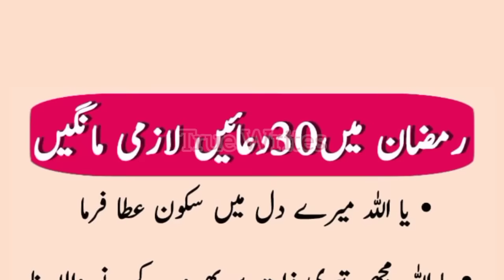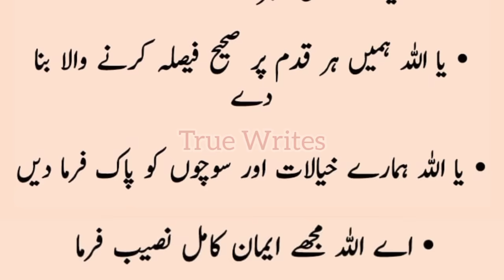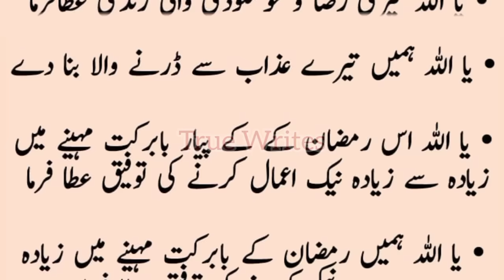Ramadan Mai 30 Dua Lazmi Mange | Ramadan Special Dua | True Writes